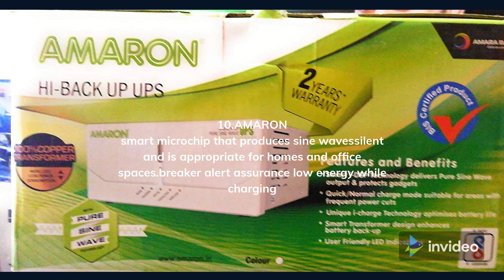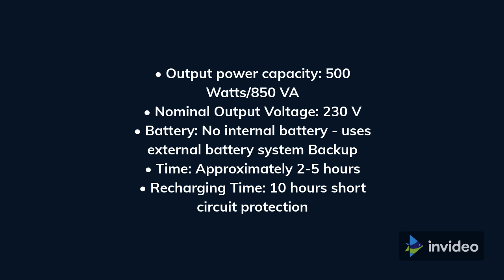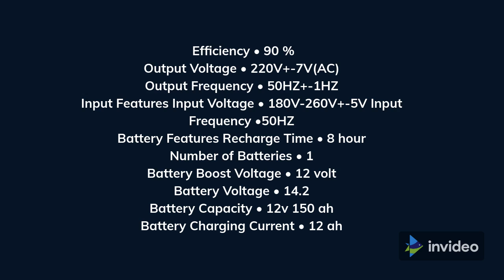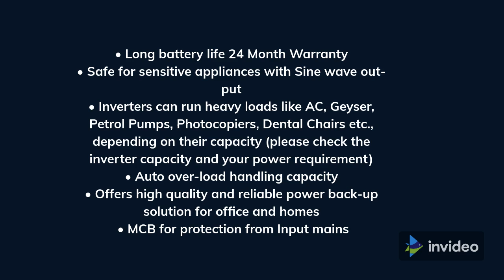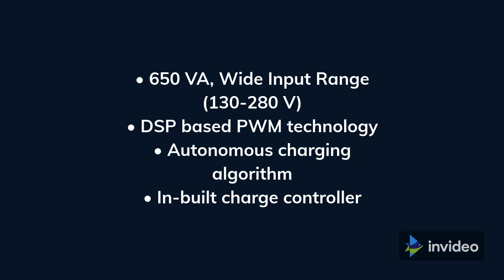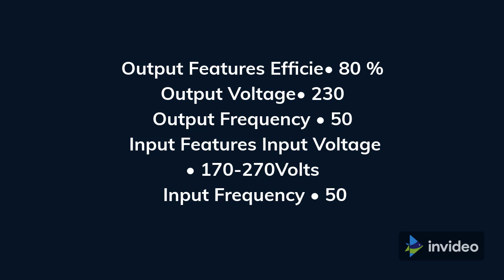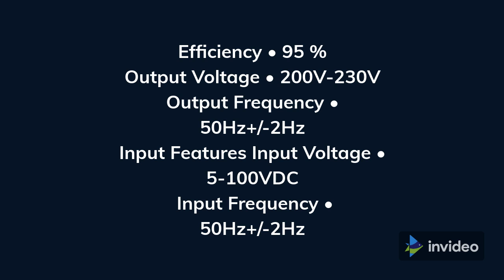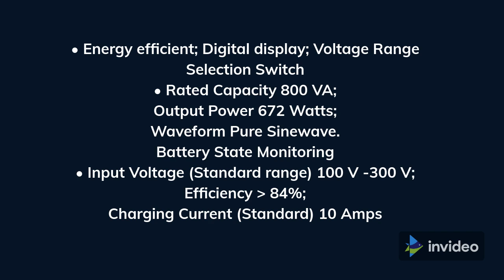Best 10 inverters in indian market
welcome o my channel,this video i have clearly explained  Best 10 inverters in indian market
10. When it comes to choosing batteries and inverters, Amaron is a household name in Indian households. This organization's inverters are noted for their ability to consume low force. The inverter, which comes with a breaker protection feature, may also set the air conditioner to consume minimum electricity while charging the device's battery.
9. APC 850 VA 700-Watt Sine Wave Home UPS-Inverter
We Indians understand how aggravating it is to deal with power outages. This problem is more prevalent during the summer and stormy season for a variety of reasons. In the future, this inverter will be designed with the Indian environment in mind. The inverter provides pure sine wave power reinforcement for home equipment such as home cinemas, sound system sets, lights, fans, and much more.
• Output power capacity: 500 Watts/850 VA • Nominal Output Voltage: 230 V • Battery: No internal battery; backup is provided by an external battery system

8. Exide Technologies 850Va Pure Sinewave Home Ups Inverter - Digital Display
The top inverter outlines this year have been aced by an inverter with AISC (Auto Sense Canny Control), which can detect the battery's status and warn the client.  PCB is used to create high-quality assurance. This model's heap limit is 580 Watts. The inverter features a high velocity and a high-quality microprocessor, producing an ancient Matrix Quality force. The AISC innovation reduces water beating and adjusts the charging ebb and flow at the same time.
7 Glowing Hkva 2 Kva Sine Cruze Wave UPS Inverter (Silver)
This inverter is suitable for a wide range of business foundations and can withstand heavy loads.The inverter's maximum power output is 1600 Watts, and the working voltage is 180V. Within 10-12 hours, the battery is fully charged. It has a double battery that is 24V and can support a 120-220 AH battery.
6. ZunSolar 650 VA Unadulterated Sine Wave ZRi PWM Home Inverters -
Clients have regarded the ZunSolar 650 VA Unadulterated Sine Wave ZRi PWM Home Inverters as one of the top inverters.  The inverter has a wide information range of 130-280V and consumes a total of 680VA. It has an inbuilt charge regulator with an independent accusing calculation. It features a DSP-based PWM breakthrough and is incredibly light.
5. Iridescent Zelio+ 1100 Home Unadulterated Sinewave Inverter UPS
This model is another item from the Glowing inverters' varying scopes. The Iridescent Zelio+ is regarded as the most intelligent power reinforcement device, and here's why. Upkeep of the battery water level is simple and painless. The short out has a powerful release mode as well as an MCB. This inverter requires a maximum charging current of 15 Ampere. It supports a 12V battery.
4. Microtek Ups 24—7 Hb 725Va Crossover Sine Wave Inverter

This is the most popular inverter of its kind. The inverter is based on a Miniature Regulator arrangement with an extensive battery UPS architecture. This device is equipped with a variety of Standard Voltage Reach Options that can function with voltages ranging from 100V to 300V. This inverter has a yield force of 580W and produces pure sine waves. It comes with an Intelli Battery Gravity The board Framework and an in-built Detour switch. The device is exceedingly light.

3. V-Gatekeeper Savvy Genius 1200 with Bluetooth Network Computerized Sinewave UPS

An additional outcome of the electrical machine arrangement is Because of its uncompromising display and ever-lasting, polished appearance, V-Watchman is a professional item. Clients choose the inverter because it can be used as a material style theme in their living rooms. According to their needs, the inverter allows its clients the option of changing the control reinforcement or inverter yield.
2. V-Watchman Inverter Sine Wave/Apparatuses, 900VA (Multicolor)
V-Gatekeeper is another electrical equipment company that has been a household name in Indian households for quite some time. This item's best feature is its Battery Gravity Developer.

1. Microtek Inverter UPS EB 900 (800Va) 672 Watts Computerized Inverter - Microtek is one of India's most well-known brands, producing cost-effective batteries and inverters all over the country. This inverter is energy efficient and light on your power expenses, with an elegant and ergonomic design. The inverter ensures the safety of some of your most valuable possessions.
Thankyou so much for watched my video